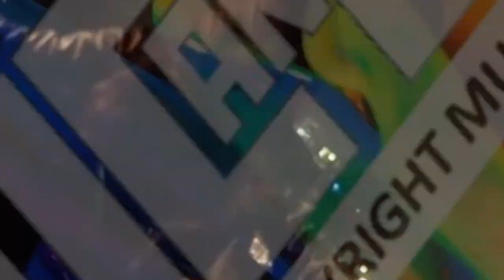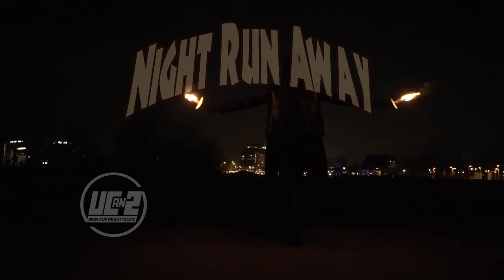(No Copyright) HAPPY POP BACKGROUND MUSIC | NIGHT RUN AWAY - An Jone | UCan2 Non-Copyright Music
Or through my GCash Number:
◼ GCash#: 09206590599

Track Title: Night Run Away
Genre: Pop
Mood: Happy
Artist: An Jone

Background Clips: Video by Aljoscha Laschgari from Pexels

Effect author credits:
Polar - K+OBV10U3_NINJA